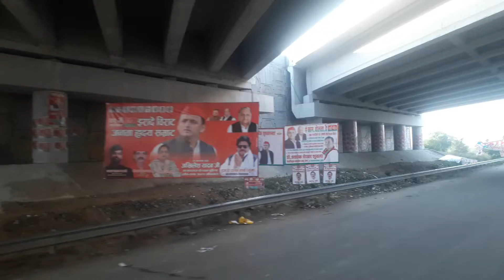bagarmau Akhilesh Yadav bagarmau Shahar ka najara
Bangarmau
Bagarmau mla
Bagarmau ungaro
Bagarmau pin code
Bagarmau vidhan sabha
Bagarmau to lucknow distance
Bangarmau City
Lucknow agra expressway
Agra lucknow expressway
Bagarmau view highway
Hardoi cut agre lucknow expressway
Toll plaza bagarmau expressway
merazAhmadgym
bagarmau
bagarmau Sahara
bagarmau new video